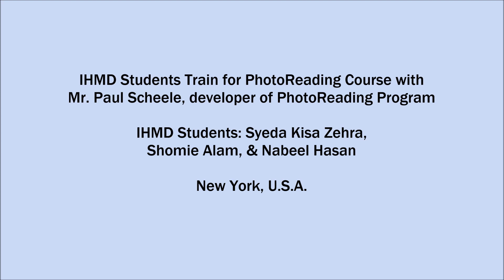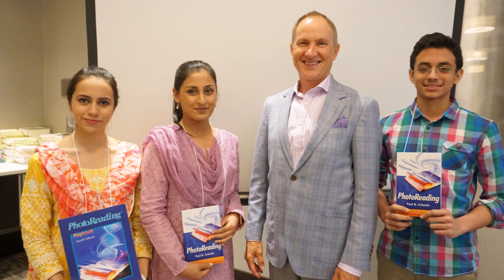FL Students in New York for PhotoReading Course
FL Students Train for PhotoReading with Paul Scheele, developer of PhotoReading Program

FL Students, Syeda Kisa Zehra, Shomie Alam, & Nabeel Hasan in New York, U.S.A.